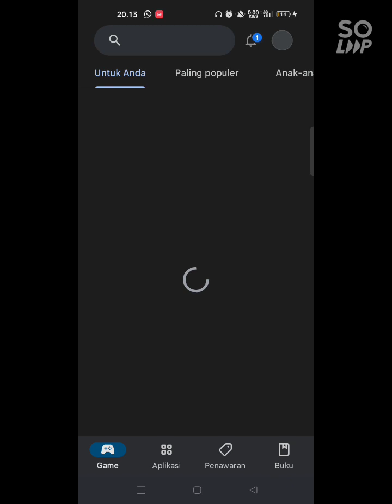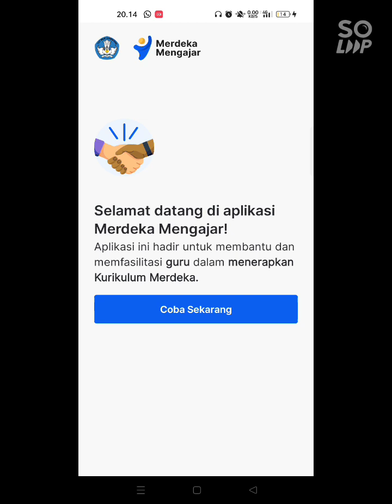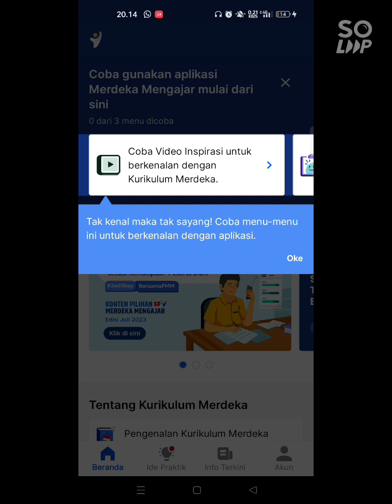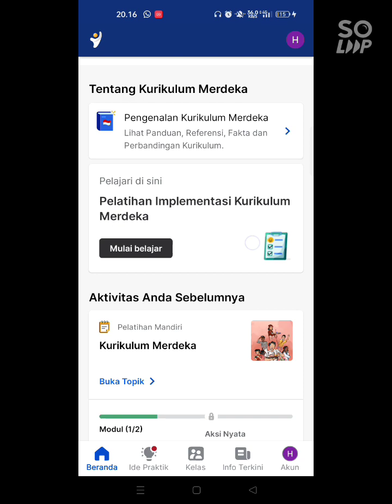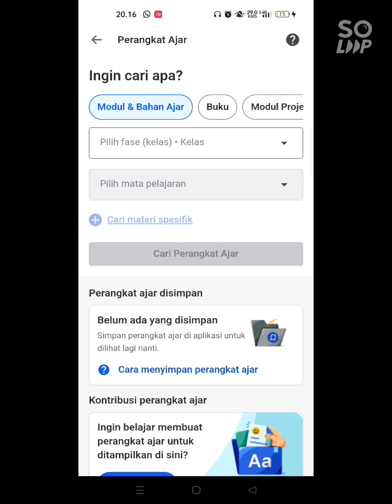Cara Login di Aplikasi Platform Merdeka mengajar (PPM) dengan Akun Belajar.id Guru.100 % Work😱😱😱...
PMM merupakan Salah satu Platform untuk mempermudah dalam Pengaplikasian dan Implementasi Kurikulum Merdeka. Baik Pelatihan, Assesmen Murid dan Modul Ajarnya dan Masih Banyak Lagi..
Jadi disini saya akan membuat Tutorial Bagaimana Cara Login Menggunakan Akun Belajar.id Guru Masing2...Selamat Menyaksikan.